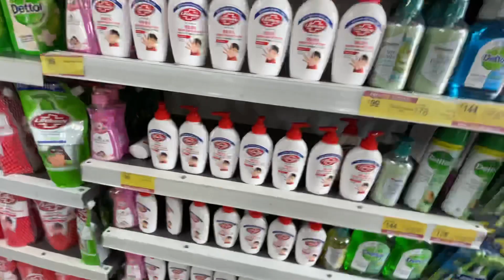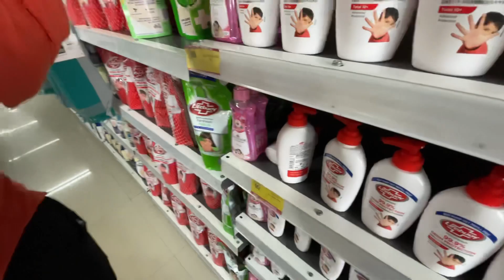ye ni hona hota